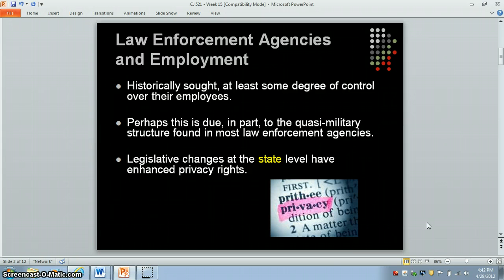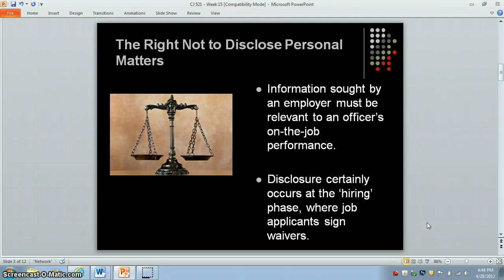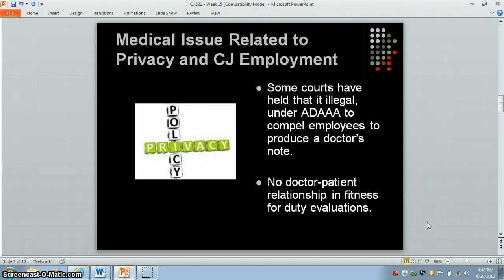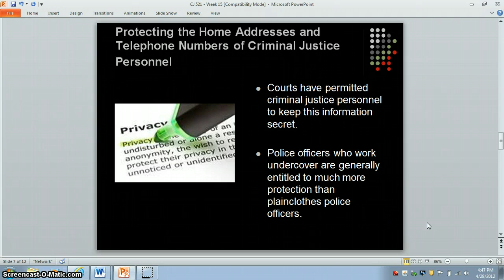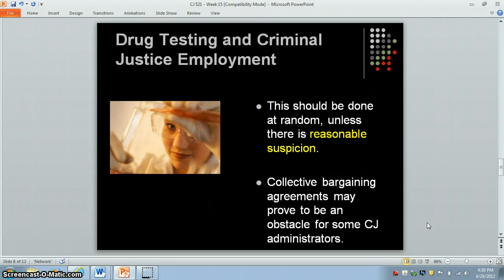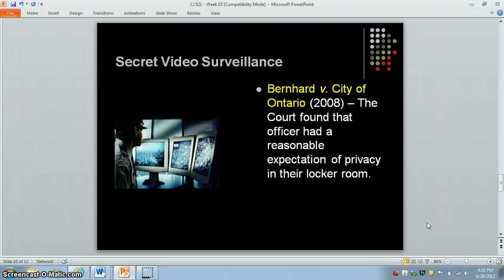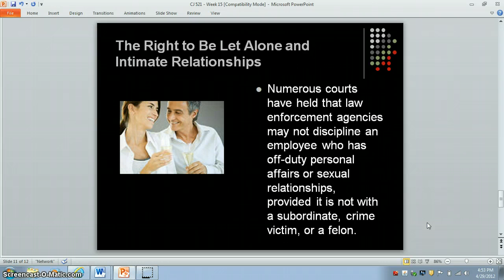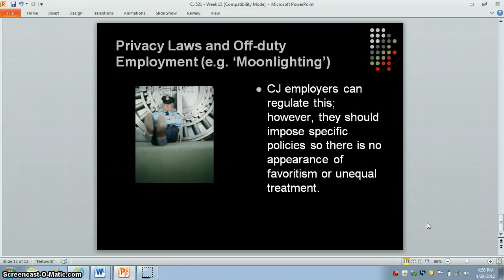Examining Privacy Rights Among Justice Employees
In this presentation, Professor Robert M. Worley examines the right to privacy among law enforcment employees.  He discusses medical issues, the Freedom of Information Act, drug testing, workplace searches, as well as the right to engage in off-duty employment  Worley concludes by discussing the implications court decisions have for managers of criminal justice personnel.